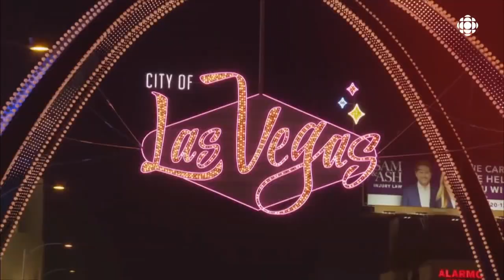April 27, 2023 (Vegas Golden Knights vs. Winnipeg Jets - Game 5) - HNiC - Opening Montage